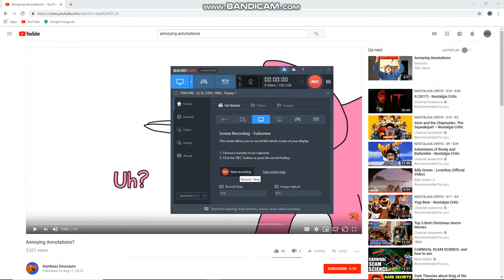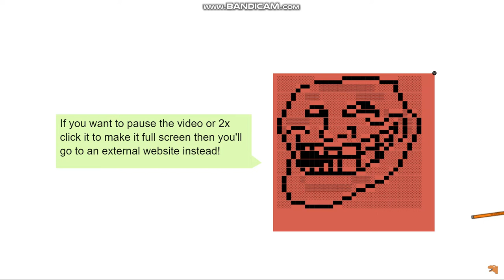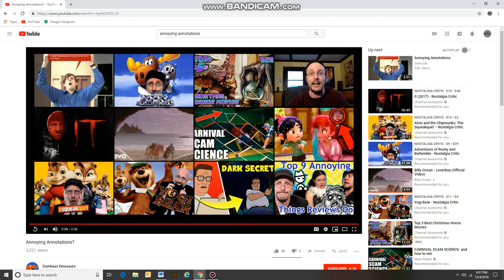Annoying Annotations, but this is for when YouTube deletes them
As you know YouTube will no longer be showing annotations.

So I did this!

I got Bandicam!

Credit to Dumbass Dinosaurs

so, happy new year probably!